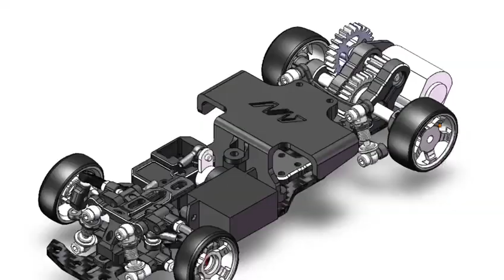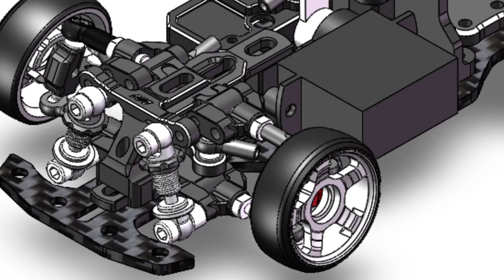MA RACING brand new 1/32 rear drive drift car MA racing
MA RACING brand new 1/32 rear drive drift car
The whole car adopts CNC metal processing, mass production has started, please look forward to it